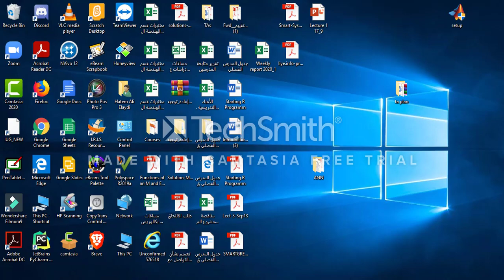DigCon Week 3 Part B